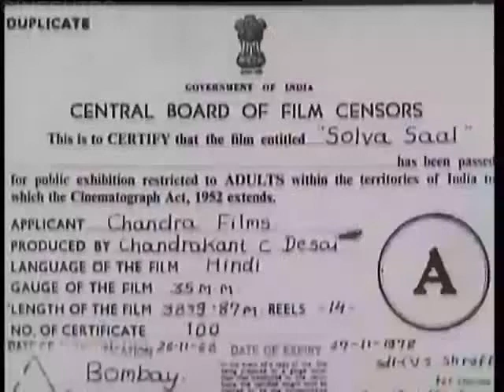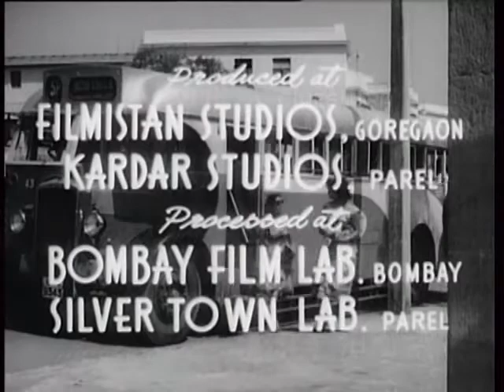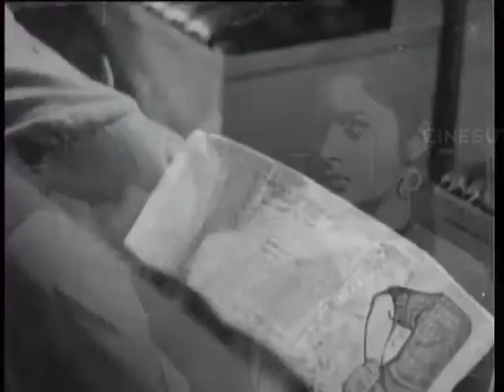Solva Saal (1958) Hindi | Dev Anand | Waheeda Rehman | (Full Movie)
Laj (Waheeda Rehman) has a secret lover Shyam (Jagdev). When she overhears her father fixing her marriage with a man she has never met, she takes a pearl necklace, a precious family heirloom, and elopes with her lover in the evening. However, he ditches her during the train journey and also makes off with the necklace. Now Laj is in a dilemma: she has to retrieve the necklace and return home before the next morning, before anyone in her house becomes aware of the theft and her running away. A newspaper reporter Pran (Dev Anand) in search of a juicy story helps her in her mission.
Souce: IMDb

Directed by :  Raj Khosla
Starring :  Dev Anand, Waheeda Rehman, Jagdev, Tun Tun, Sunder, Kammo
Lyrics : Majrooh Sultanpuri